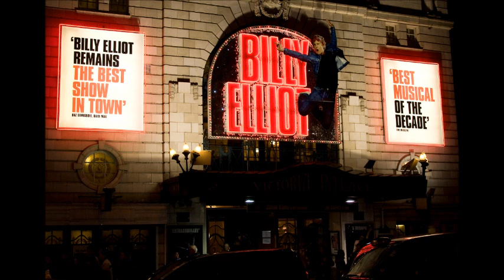Scott McKenzie & Barnaby Meredith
Scott & Barnaby interviewed at The English National Ballet by Richard Bacon